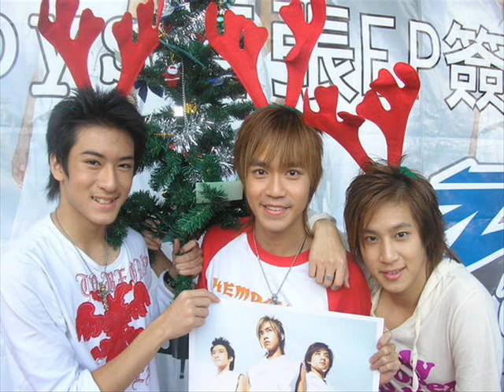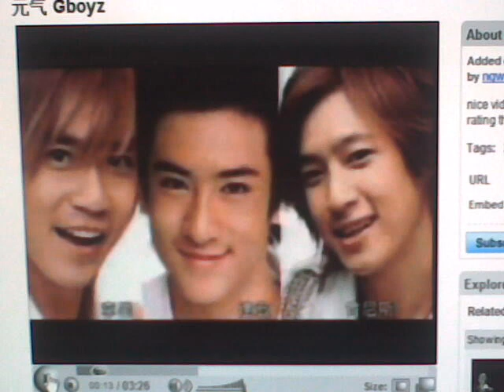yuan qi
cute,shuai and kawaii